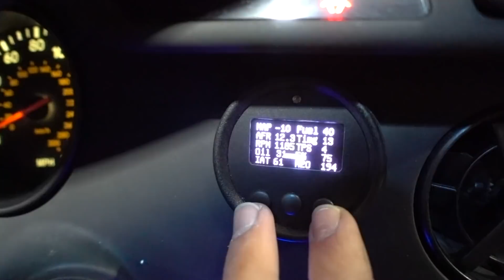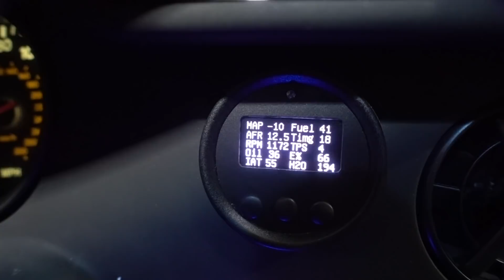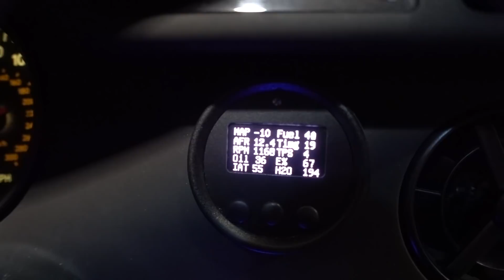You'll NEVER GUESS where we drove the SUPRA...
to learn how to get entered for a chance to win!
Grand Prize is the Truck, Trailer, Car and $3000 cash!
1st prize :
BR Series Coil covers from BC Racing. Estimated Maximum Retail Value: $1,050usd.
2nd prize: Set of 4 Konig Wheels. Estimated Maximum Retail Value: $1,000usd

We drove the Supra to the Drift Colorado Awards banquet! It was a Halloween theme some and Jayme dressed up as the Joker and Harley Quinn?? We had a great time but the 2.5-hour drive makes my foot hurt due to no cruise control lol We also almost ran out of e-85~!

Music!
Intro song! - Tomsize & Simeon - Loud Strings
Outro Song! - Echo (Ft. Bahar Dopran) by Lakuno